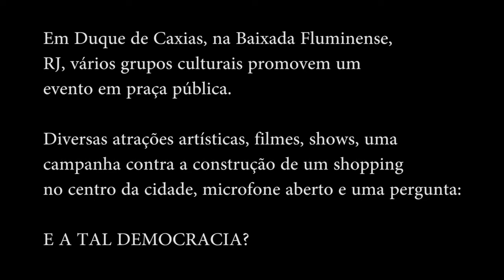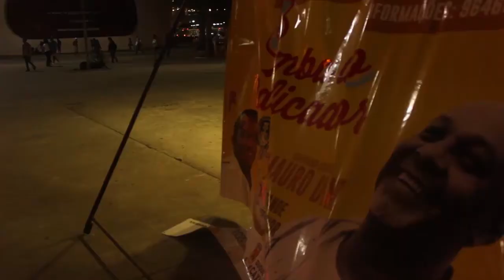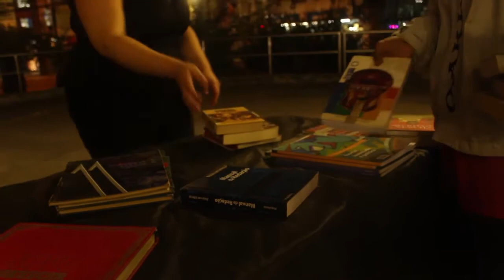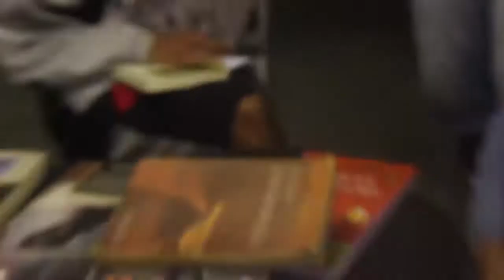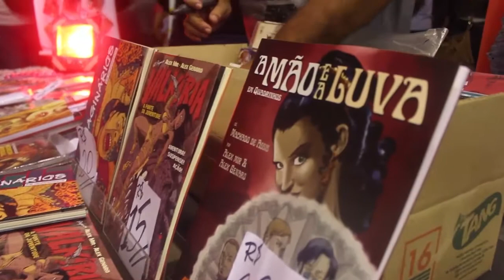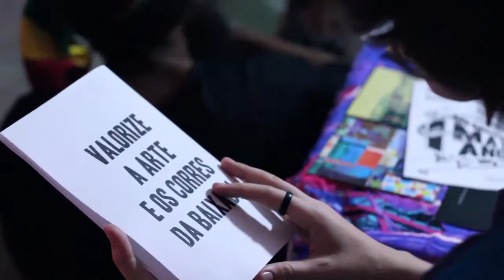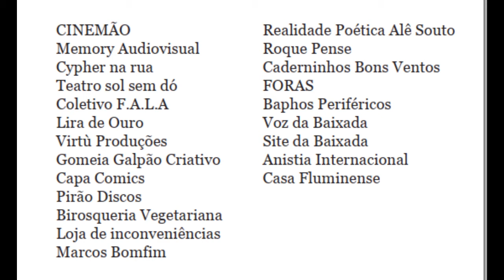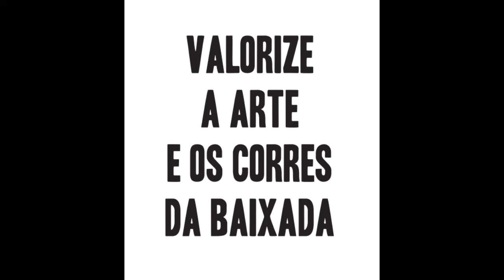Democracia na Praça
Em abril de 2016, o país vive a iminência de um golpe jurídico-parlamentar. Uma sessão na Câmara Federal deixa exposta ao mundo sua face mais bizarra. Assume interinamente o vice-presidente, Michel Temer, em meio a um clima de polarização e perplexidade.
Em Duque de Caxias, na Baixada Fluminense, RJ, vários grupos culturais promovem um evento em praça pública. Diversas atrações artísticas, filmes, show, uma campanha contra a construção de um shopping no centro da cidade, microfone aberto e uma pergunta: E A TAL DEMOCRACIA?

Vídeo contemplado no Edital Paullo Ramos, Fundo Municipal de Cultura de Duque de Caxias 2020.

Imagens: Heraldo HB, Marcelo Amenduim e Paulo China
Montagem: Heraldo HB